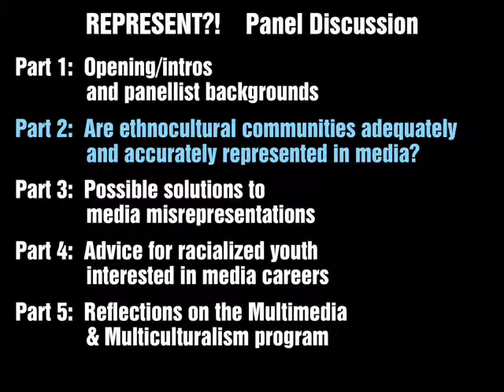Represent?! - M&M Ottawa launch p2: Are ethnocultural communities adequately/accurately represented?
Aliaa Dakroury is an Assistant Professor at the Department of Communication, University of Ottawa, Canada. Dr. Dakroury is the managing editor of the American Journal of Islamic Social Sciences (AJISS). She is the author of Communication and Human Rights (2009), editor of The Right to Communicate: Historical Hopes, Global Debates, and Future Premises (2009), editor of the Fall 2008 special issue on the "Right to Communicate" in the Global Media Journal -- American Edition, and co-editor of Introduction to Communication and Media Studies (2008). She is the winner of the Canadian Communication Association's 2005 Van Horne Award. Her publications appear in various journals, such as: the Journal of International Communication, the American Journal of Islamic Social Sciences, Reconstruction: Studies in Contemporary Culture, the Global Media Journal -- American Edition, and the Journal of Culture, Language, and Representation. Her work concentrates on the examination of communication and human rights, and her research interests include: the Right to Communicate, media policy, international communication, Diaspora, globalization, ICTs, media representations, and Islam.

- July 28, 2011 at Club SAW